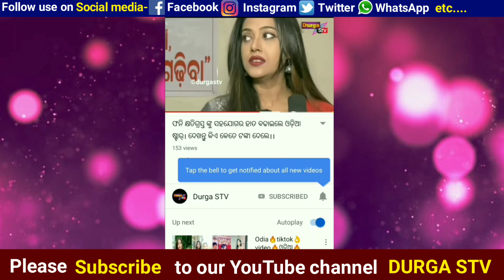ଏହି ୫ ଟି ରାଶିର ଦୁଃଖ ସମୟ ହେଲା ସମାପ୍ତ, ମହାକାଳୀ ଦେଲେ ଖୁସିର ବରଦାନ, ଚମକିବ ଭାଗ୍ୟ ।